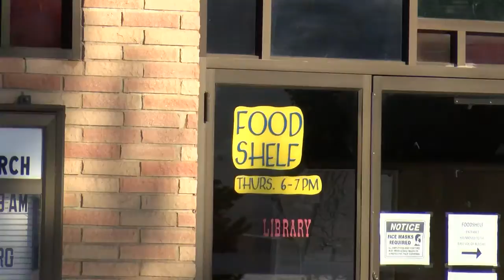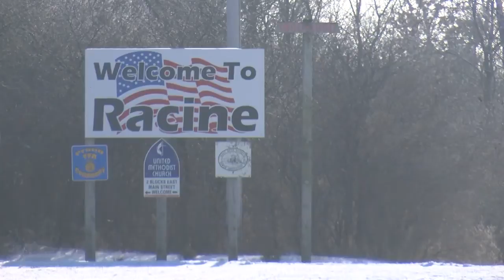Small Minnesota community invests in children's education through special gift